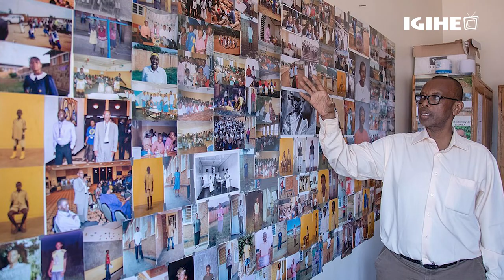Menya byinshi kuri Gisimba watabarutse || Abo yarokoye bamuvuze ibigwi